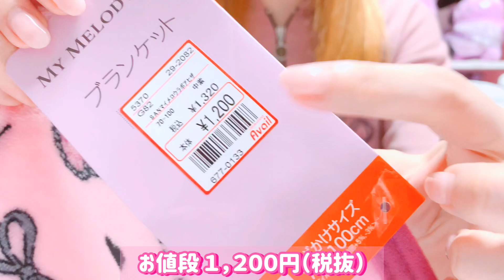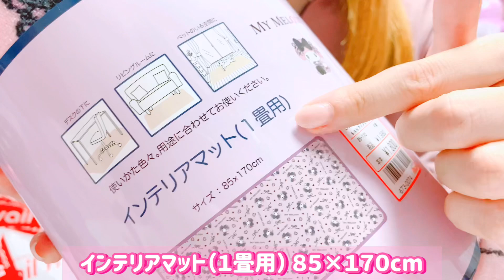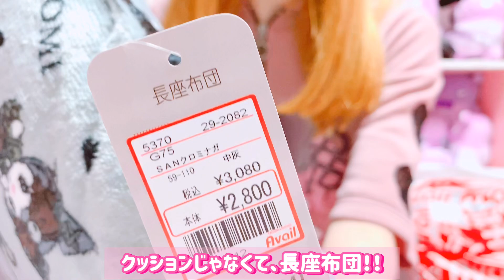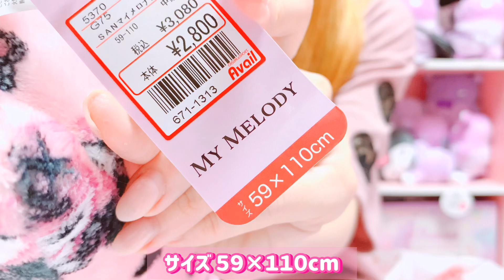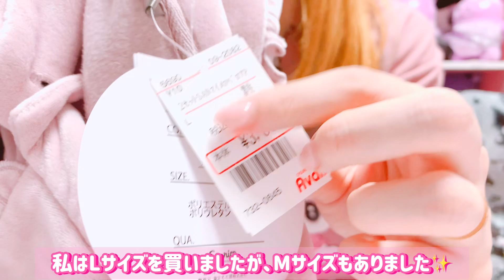【サンリオ】アベイル♡真夜中のメロクロのインテリアグッズが大量発売中！爆買い購入品紹介♡マイメロ♡クロミ【アベイル購入品】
アベイルで発売中の真夜中のメロクロちゃんインテリアグッズが可愛すぎるので購入品紹介しました！₍ᐢ⑅•ᴗ•⑅ᐢ₎♡

ブランケットやマットなど、お部屋が真夜中のメロクロでいっぱいに！

｡o♡o｡+｡o♡o｡+｡o♡o｡+｡o♡o｡+｡o♡o｡+

(♡ơ ₃ơ)このチャンネルについて(｡☌ᴗ☌♡)
結婚してもヲタクをやめられないヲタ嫁ちゃんが、ゆる〜くヲタ活している動画をアップしますଘ(੭*ˊᵕˋ)੭* ੈ♡‧₊˚

動画を見て、一緒にヲタ活している気分になっていただけたら嬉しいです╰(*´︶`*)╯♡